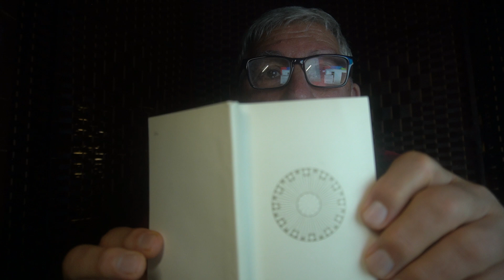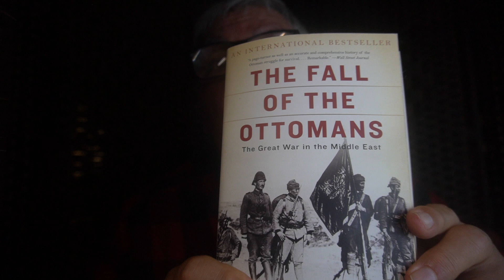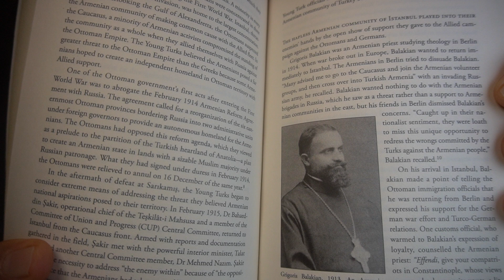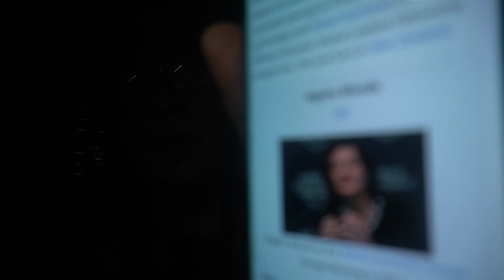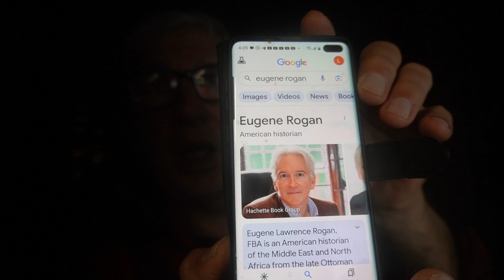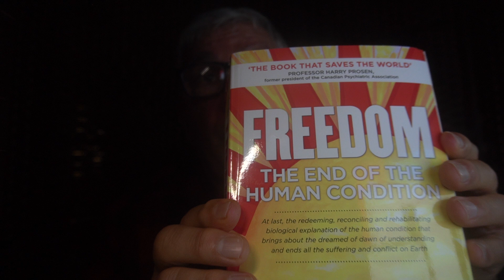КОМУ НУЖЕН ИСКУСТВЕННЫЙ ИНТЕЛЕКТ,ТУРАН,ДЕМОКРАТИЯ,АД И РАЙ ?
КАК ИЗБЕЖАТЬ МАССОВЫЙ ПСИХОЗ ЧЕЛОВЕЧЕСТВА ?